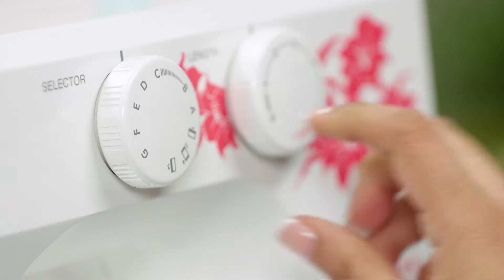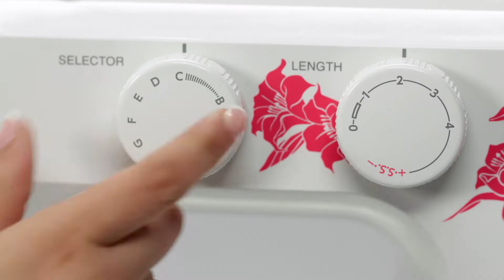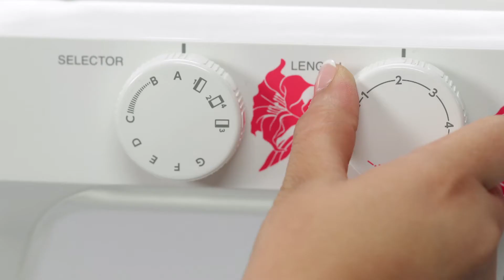Project 02: એક ઇકો-ફ્રેન્ડલી શોપિંગ બૅગ તૈયાર કરો (Gujarati)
ગો ગ્રીન એન્ડ સે યસ ટુ ફેબ્રિક! પ્લાસ્ટિકથી ખસી જાવ અને તમારી પોતાની સ્ટાઈલિશ ફેબ્રિક શોપિંગ બૅગની રચના કરો. આ પ્રોજેક્ટ તમને તમારી સીવણ કુશળતાને મઠારવા-તમને સફાઈથી સીવવાની જરૂરિયાતમાં અને પરફેક્ટ કોર્નર્સ વાળવામાં મદદ કરશે. ટ્યૂટોરિયલ સ્ટાન્ડર્ડ સાઈઝની બૅગ છે, એક વખ તમે આમ નિપૂણતા મેળવી લો પછી તમે અન્ય આકારો અને કદ સાથે પ્રયોગ કરી શકો છો. લર્ન ટુ સ્યુ એન્ડ ક્રિએટ.